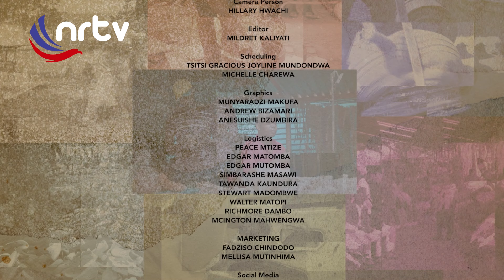Zimbabwe's Chigubhu Lantern by Aluwaine Manyonga | Mabhindauko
The innovative Chigubhu lantern Founder Aluwaine Manyonga relates the story behind his inspirational creation and how he is using it to benefit the community.